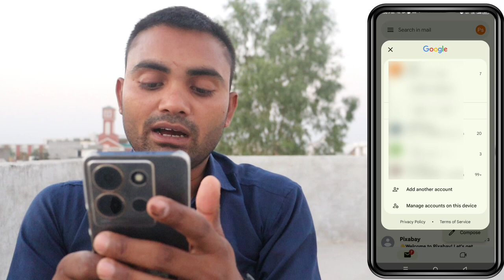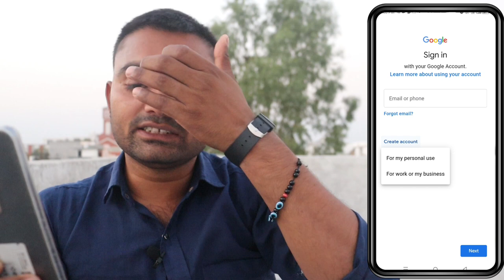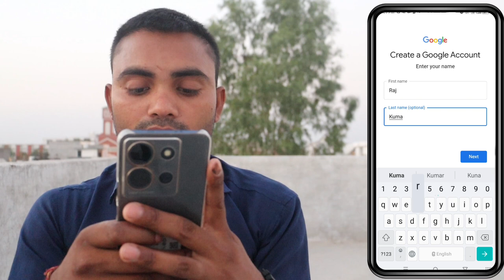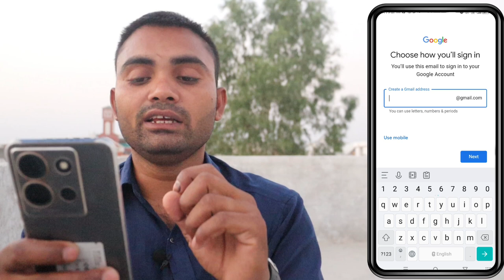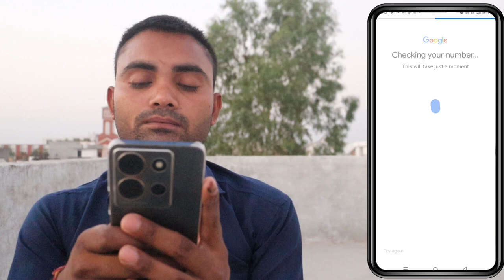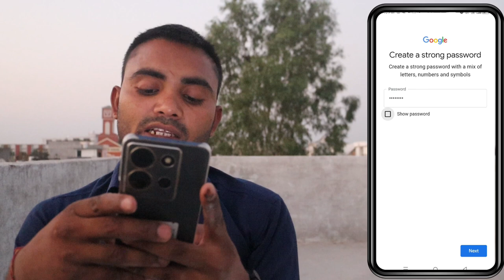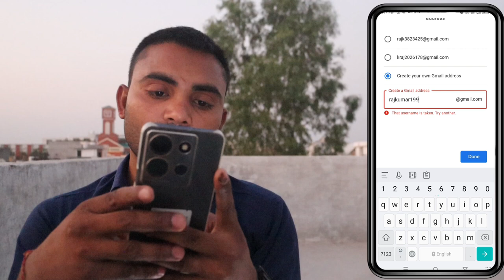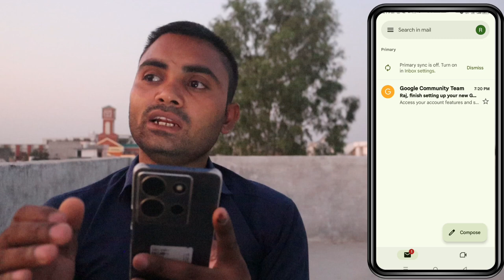New email banana Kaise sikhen || YouTube channel ke liye email Kaise banaen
Video related